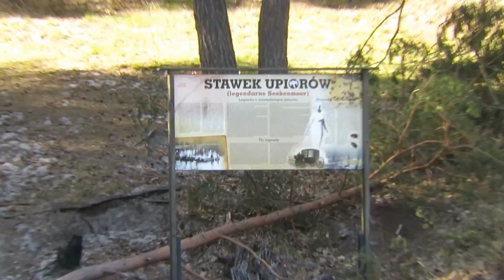Kładka w Ustce już działa oraz 6 nowych inwestycji w pigułce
W tym roku turyści Ustki nie poznają,  do końca czerwca będzie wykonanych następujących 6 turystycznych inwestycji"
 - Zagospodarowanie terenu przy stawku Upiorów  "Jeziorko Seekenmoore" wzdłuż plaży w Ustce
- Zagospodarowanie terenu wzdłuż plaży wschodniej - wzdłuż klifu wraz z połączeniem z drogą - ul. Wczasową w Ustce j
- Zagospodarowanie terenu lasku przy Trakcie Solidarności w Ustce
 - Zagospodarowanie terenu w rejonie ulic: Rybackiej i Wczasowej w Ustce
-  Zagospodarowanie terenu parku leśnego u zbiegu ulic: Wilczej i Kościelniaka w Ustce
-  Przebudowa dojść do plaży zachodniej  w bezpośrednim sąsiedztwie wydm w Ustce